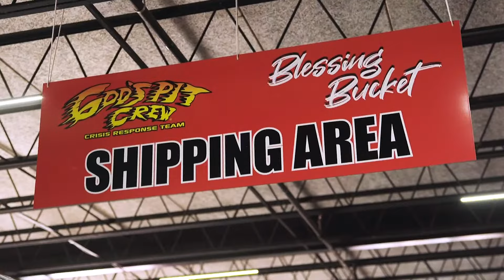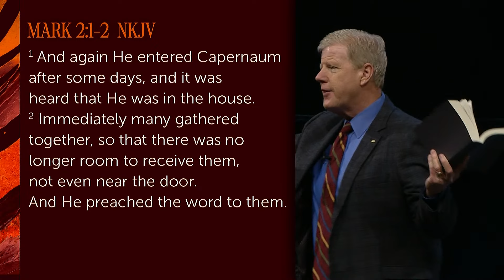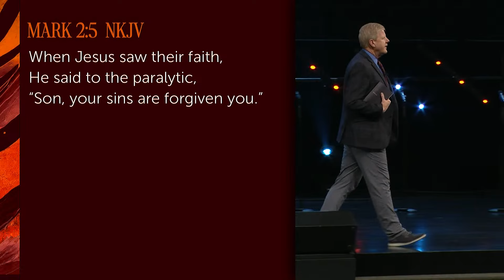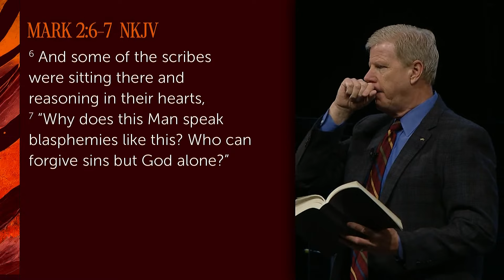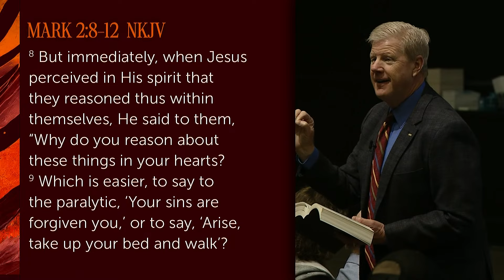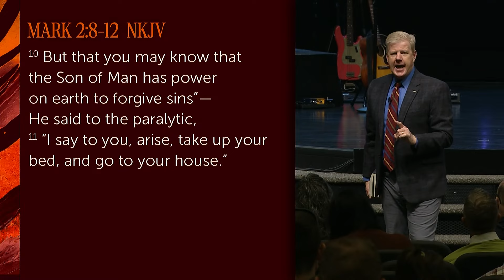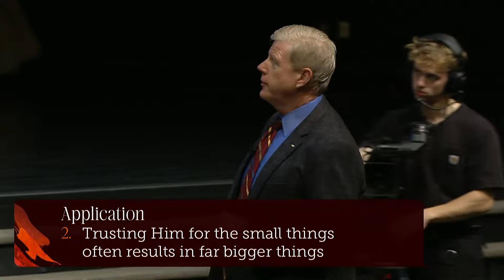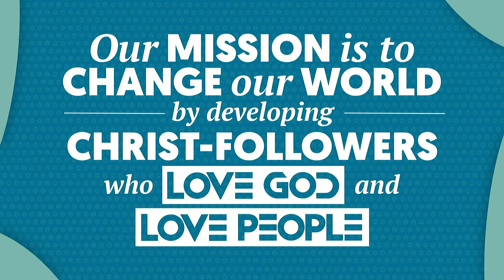Through the Roof! The Incredible Story of the Paralytic - Pastor Jonathan Falwell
Mark 2:1-12 And again He entered Capernaum after some days, and it was heard that He was in the house. 2 Immediately many gathered together, so that there was no longer room to receive them, not even near the door. And He preached the word to them.
• After traveling throughout Galilee preaching as stated in Mark 1, Jesus returns to His homebase and “immediately” the crowd came to see Him
• Verse 2 tells us He began to preach (laleo) the Word (logos) which was the good news of the Gospel

1. Four faithful friends would stop at nothing for a miracle for their friend
Vss 3-4 Then they came to Him, bringing a paralytic who was carried by four men. 4 And when they could not come near Him because of the crowd, they uncovered the roof where He was. So when they had broken through, they let down the bed on which the paralytic was lying.
• Luke 5:19 gives this account – “And when they could not find how they might bring him in, because of the crowd, they went up on the housetop and let him down with his bed through the tiling into the midst before Jesus”
• Here, as in chapter 8, “they” meaning some friends brought a paralytic for healing
• Even though “they could not come near,” they made a way to bring their friend to Jesus
• This was most likely the home of Peter and Andrew, or maybe Peter’s mother in law’s home in Capernaum

2. They got more than they hoped
Vs 5 When Jesus saw their faith, He said to the paralytic, “Son, your sins are forgiven you.”
• Jesus saw the faith of the friends, but certainly of the paralytic, and He declares forgiveness of his sins
• The friends had only hoped to take advantage of the stories they’d heard about this man who could heal yet here they got so much more

3. Doubt persists
Vss 6-7 And some of the scribes were sitting there and reasoning in their hearts, 7 “Why does this Man speak blasphemies like this? Who can forgive sins but God alone?”
• The religious leaders knew only God Himself could forgive sins so they were instantly outraged at the supposed blasphemy of Jesus’ statement

4. Jesus gives mercy, grace and more!
Vss 8-12 But immediately, when Jesus perceived in His spirit that they reasoned thus within themselves, He said to them, “Why do you reason about these things in your hearts? 9 Which is easier, to say to the paralytic, ‘Your sins are forgiven you,’ or to say, ‘Arise, take up your bed and walk’? 10 But that you may know that the Son of Man has power on earth to forgive sins”—He said to the paralytic, 11 “I say to you, arise, take up your bed, and go to your house.” 12 Immediately he arose, took up the bed, and went out in the presence of them all, so that all were amazed and glorified God, saying, “We never saw anything like this!
• Clearly the easy way out would have been to simply say “your sins are forgiven” as no one could truly know if this were true but Jesus wanted to show His power and His deity by healing the man
• Jesus uses the phrase “Son of Man” 80 times in the New Testament to describe Himself, more than any other title

​Daniel 7:14 Then to Him was given dominion and glory and a kingdom, That all peoples, nations, and languages should serve Him. His dominion is an everlasting dominion, Which shall not pass away, And His kingdom the one Which shall not be destroyed.

Application:
1. The miraculous often happens when someone takes the first step
2. Trusting Him for the small things often results in far bigger things
3. In order to experience God’s greatest gifts, we must overcome our doubts
4. In many ways, the greatest hindrance to the miracle is us not Him

- Timeline
0:00 Welcome to Thomas Road
0:20 Worship
32:00 Sermon
1:15:00 Invitation